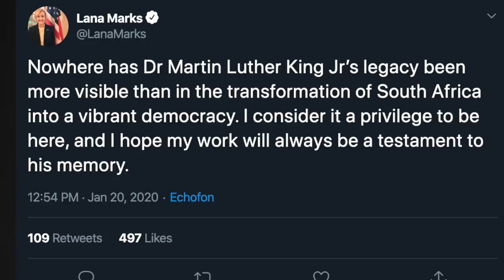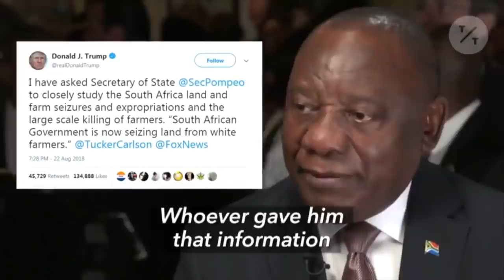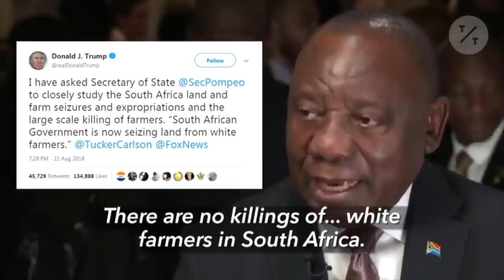Lana Marks is Clueless | South Africa (2020)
Lana Marks is the US Ambassador to South Africa. She has been hoodwinked into thinking the ANC administration is transparent and that South Africa is a vibrant democracy. Does she even know the most basic issues we are currently facing as a nation? It definitely doesn't sound like it.